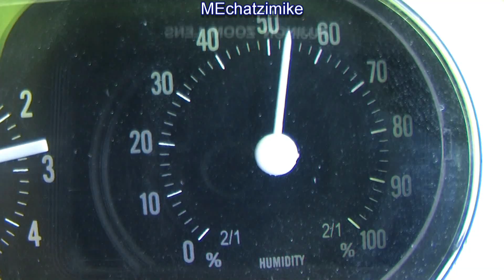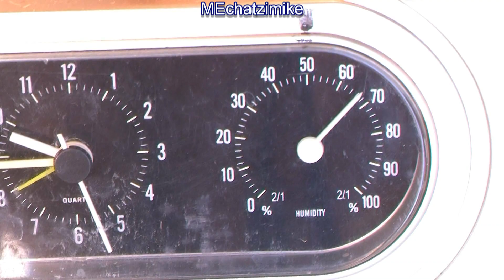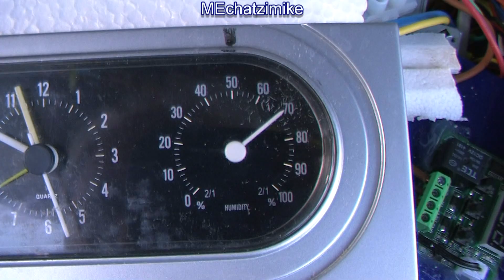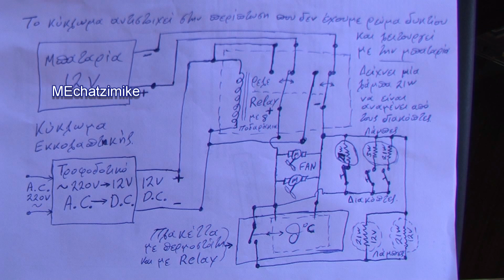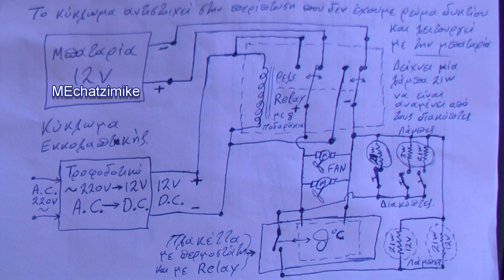Η Εκκολαπτική μου 20 αυγών, κόστισε 2 Ευρώ.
Όλες οι πληροφορίες για εκκόλαψη αυγών και κατασκευή μικρής εκκολαπτικής, μέχρι 20 αυγών. Σε περίπτωση διακοπής ρεύμματος η εκκολαπτική αυτόματα συνεχίζει να λειτουργεί με μπαταρία. Λειτουργεί ενώ μεταφέρεται με αυτοκίνητο. Για την κατασκευή της χρησιμοποίησα ένα χαλασμένο φούρνο μικροκυμμάτων. Ένα ηλερκτρικό φουρνάκι ή ένας ηλεκτρικός φούρνος είναι πιο κατάλληλος. Χρησιμοποίησα εξαρτήματα από παλιό υπολογιστή και μίαν ηλεκτρονική πλακέτα που αγόρασα με 2 Ευρώ.